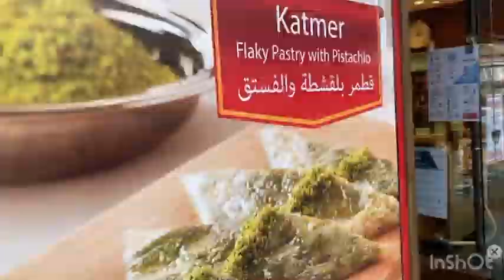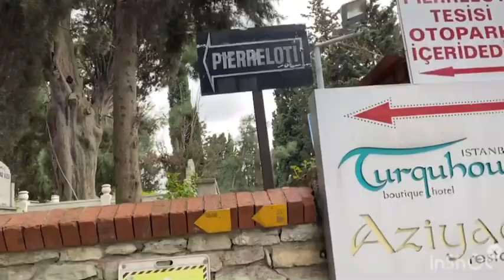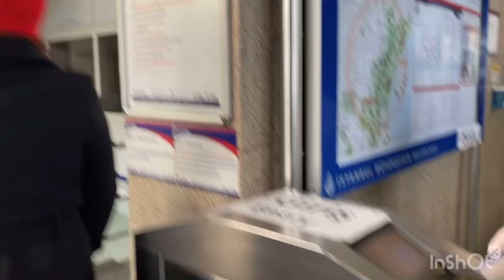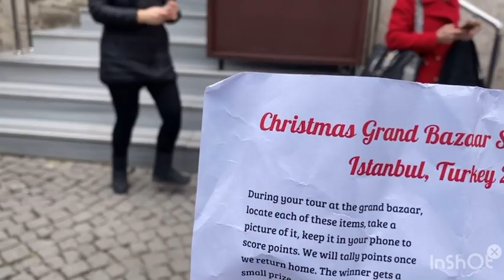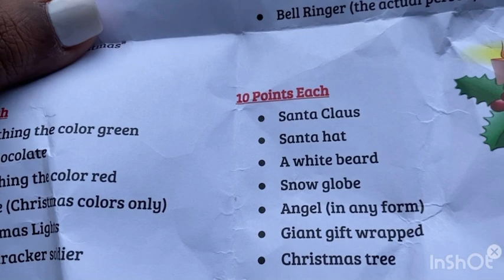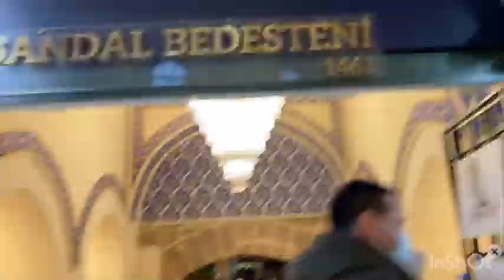We make our own fun/ Istanbul, Turkey 🇹🇷 PART II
OMG what a fun day in Turkey. You can really say we found a hidden gem. Most importantly we met some good people. Join us as we explore Istanbul 𝘴𝘢𝘧𝘦𝘭𝘺 during Covid. ⁣
We toured:⁣
🎄𝗧𝗮𝗸𝘀𝗶𝗺 𝗦𝗾𝘂𝗮𝗿𝗲⁣
🚠 𝗣𝗶𝗲𝗿𝗿𝗲 𝗟𝗼𝘁𝘁𝗶 𝗛𝗶𝗹𝗹 ⁣
🛍 𝗚𝗿𝗮𝗻𝗱 𝗕𝗮𝘇𝗮𝗮𝗿

Special vendors:
𝗧𝘂𝗿𝗸𝗶𝘀𝗵 𝗘𝘆𝗲 𝗦𝘁𝗼𝗿𝘆

Musician: Jeff Kaale

Introduction: Jerone Robinson